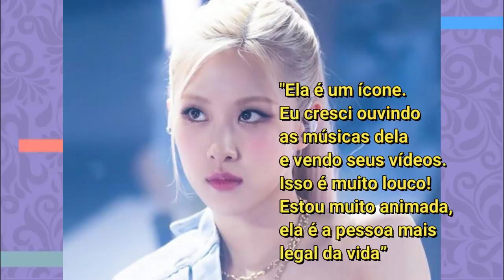BLACKPINK NEWS: Lisa e Ten juntos, Jennie quebra a internet, YG fora da big3...?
Hoje viemos trazer mais um PINK NEWS, nosso jornal mensal sobre tudo que acontece no mundo das BLACKPINK! Vem com a gente :)

00:00 - Intro
00:21 - YG E SM FORA DA BIG3
03:20 - Lisa e ten dançam juntos
04:38 - Solo da Lisa
05:02 - Lisa com IKON no kingdom?
06:30 - Britney Fã do BLACKPINK?
07:06 - Rosé fala sobre sua relação com Jennie
07:58 - Jennie investigada e fotos da calvin klein

Quem somos?